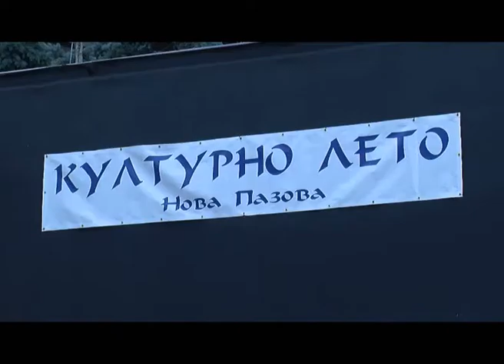Predstava Kako nasmejati kraljicu